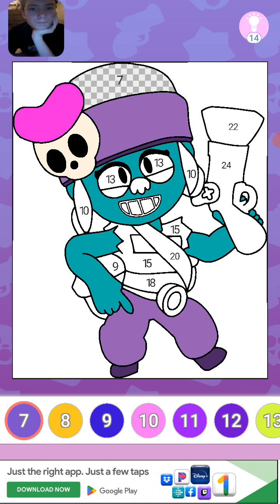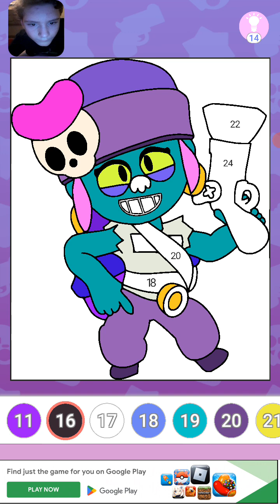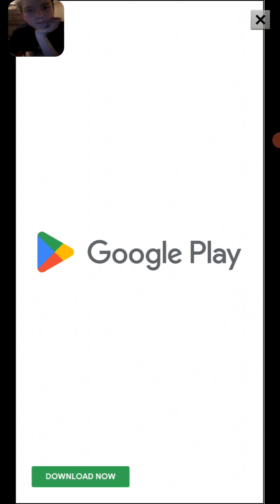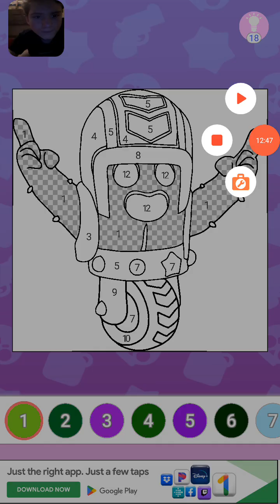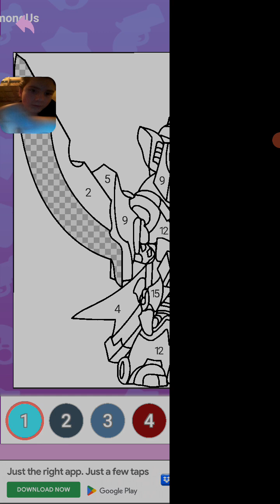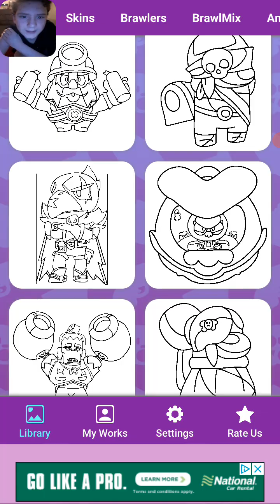Coloring Brawl Stars Pictures part 4.